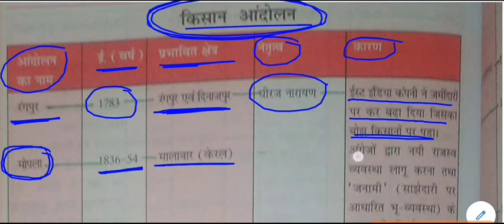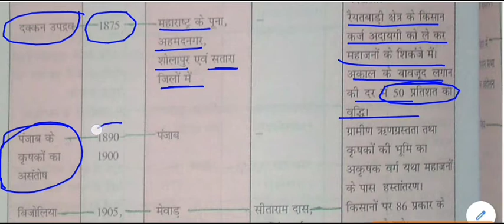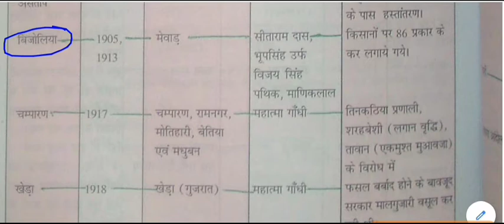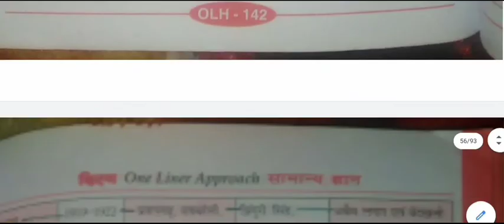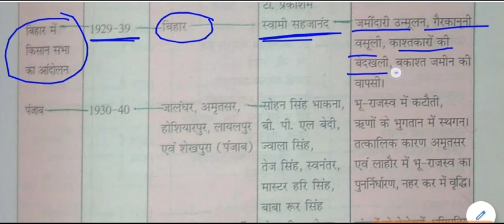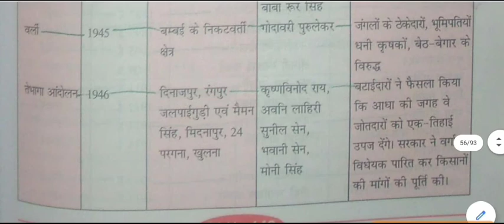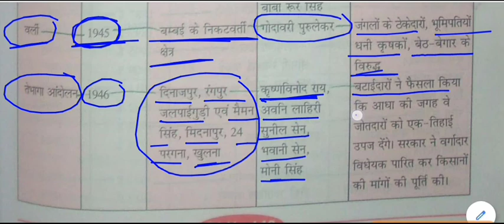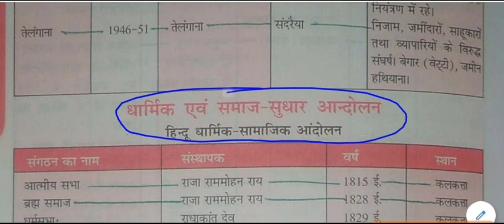सामान्य ज्ञान - किसान आंदोलन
Farmer Movement for All Competitive Exams like SSC, Railway, IB, Bank, UPSC, BPSC, MPSC, PCS, etc.